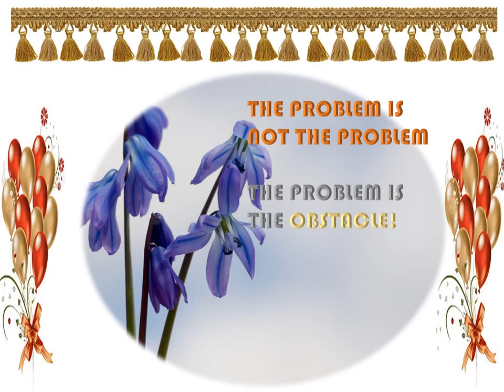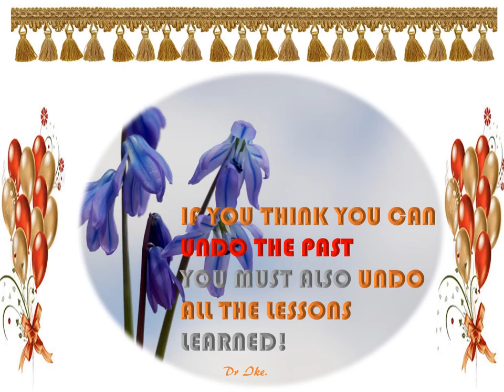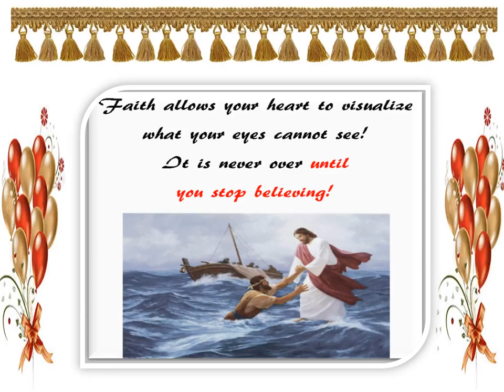Dr Ike Nkanginieme THE BEAUTIFUL MIND AND BODY INSPIRATIONAL CALENDAR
Dr Ike Nkanginieme THE BEAUTIFUL MIND AND BODY INSPIRATIONAL CALENDAR - For orders